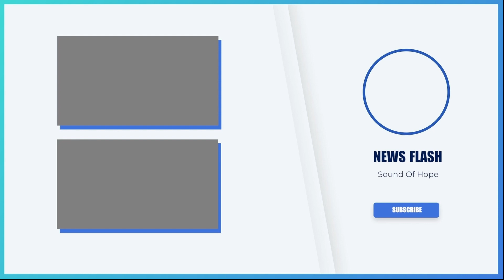Powerful Eruption of Mount Etna Created a Volcanic Storm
A powerful eruption of Mount Etna  created a volcanic storm that sent powerful lightning bolts across the sky over eastern Sicily.